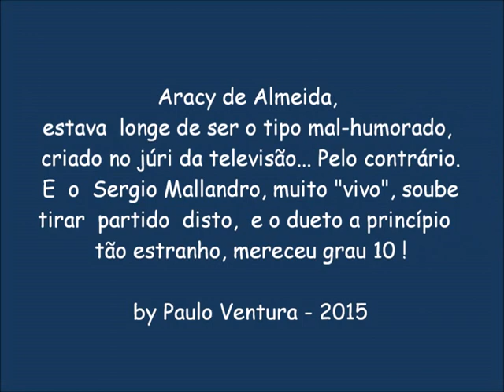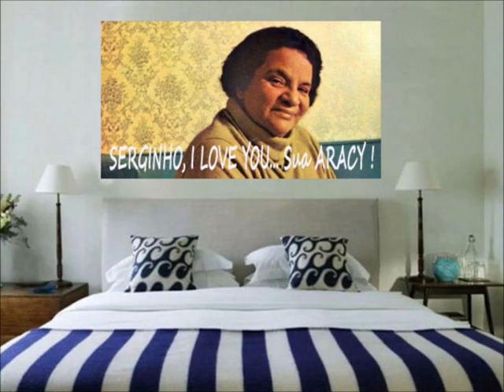Aracy de Almeida & Sérgio Mallandro - Devolva-me (R. Barros - L. Knapp) 1986 - 3M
Autores: Renato Barros (Renato Cosme Vieira de Barros) *(Rio de Janeiro) 27/09/1943, criador do grupo: Renato e seus Blue Caps & Lílian Knapp (Sílvia Lílian Barrie Knapp) cantora, compositora e modelo *(Rio de Janeiro) 30/03/1948.
Intérpretes: Aracy de Almeida (Aracy Teles de Almeida) *(Rio de Janeiro)19/08/1914 +(Rio de Janeiro)20/06/1988 & Sérgio Mallandro (Sérgio Neiva Cavalcanti) *(Rio de Janeiro)12/10/1955, apresentador, humorista e cantor.
Gravação: 3M - Álbum: Sérgio Mallandro - Nº. de Série: 4-0003 - Faixa: 03 - Lado B.
NOTAS:
Este dueto raro, bastante divertido, e no mínimo “sui generis”, registrou o encontro da grande intérprete de Noel Rosa, Wilson Batista e tantos outros grandes nomes da MPB, a genial Aracy de Almeida, com o apresentador, comediante e cantor Sérgio Mallandro, em 1986, eles uniram-se, para reviver o grande sucesso da Jovem Guarda “Devolva-me” (1966) da dupla Leno & Lílian, e o resultado é muito interessante... Espero, que gostem do vídeo editado by Paulo Ventura, para o Canal: Música & Entretenimento - Niterói.
PAV@Vídeo